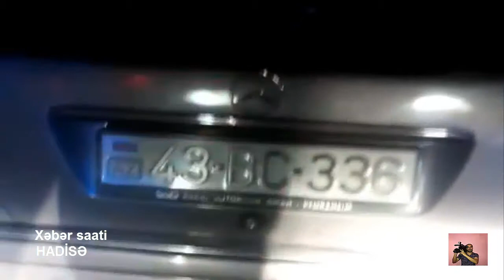Xəbər/ Ümüd TV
Ümüd TV